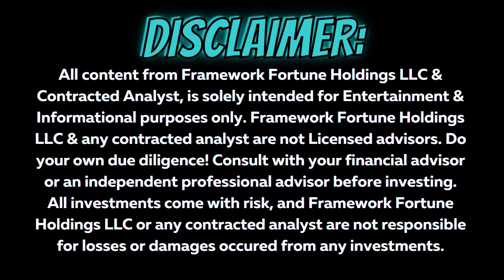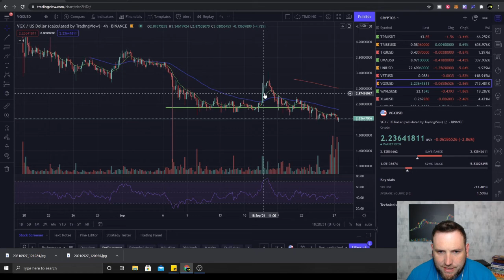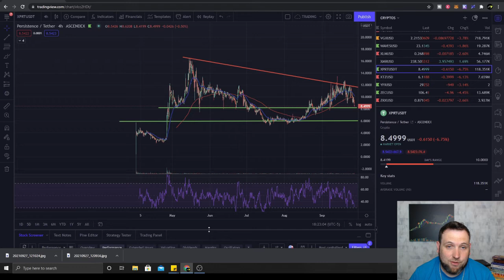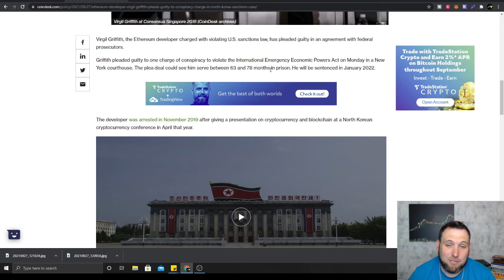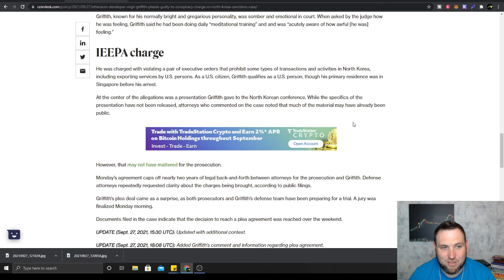ETHEREUM DEVELOPER GETS JAIL TIME FOR CRYPTO PRESENTATION?DAILY CRYPTO UPDATE 09-27-21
Today's Bitcoin and Altcoins update we take a look at cryptocurrency trading chart analysis for Bitcoin, Ethereum (ETH) and Cosmos (ATOM) among other altcoins.

BITCOIN (BTC) 00:30
ETHEREUM (ETH) 01:30
OKB 02:00
FILECOIN (FIL) 02:18
TERRA (LUNA) 02:35
CARDANO (ADA) 02:43
ALGORAND (ALGO) 03:11
COSMOS (ATOM) 03:50
POLKADOT (DOT) 04:02
FETCH.AI (FET) 04:15
HBAR 04:45
SKALE NETWORK (SKL) 04:50
SOLANA (SOL) 05:15
SUSHISWAP & UNISWAP 05:40
VOYAGER TOKEN (06:00)
PERSISTENCE (XPRT) 06:33
CRYPTO NEWS 07:55